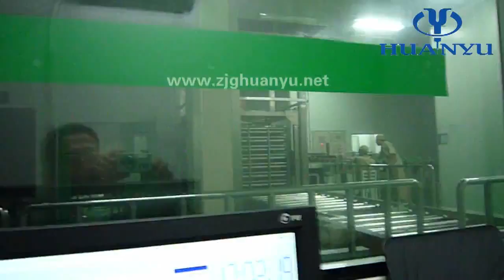water shower autoclave